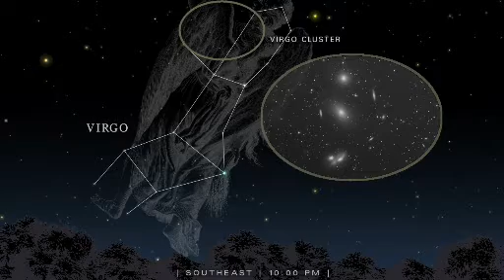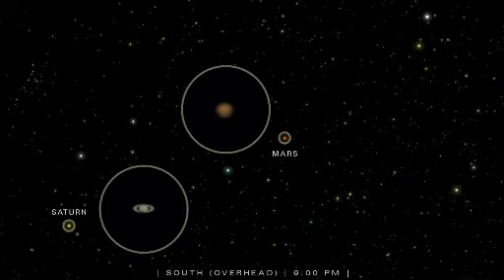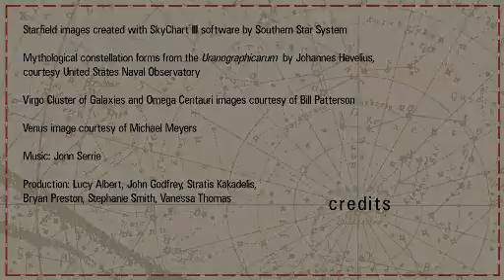HubbleSite - Tonight's Sky May 2010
starsnova science and astronomy for everyone